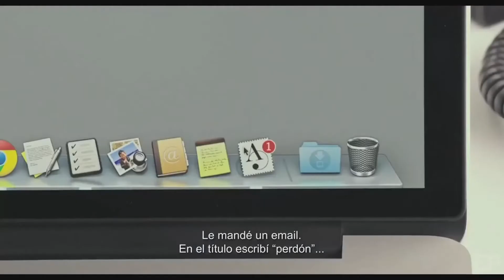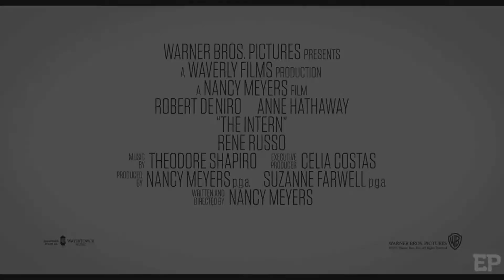¿Viejo para trabajar?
🚩Eres de los que piensa que ya pasó la edad para emprender un negocio?

🚩Crees que reinventarse a los 60 años no es para ti?

Estamos en compañía de Josefina Sediles, Psicóloga @sedilesjosefin69 quién nos ofrecerá los mejores consejos para potencializar nuestras habilidades cuando llegamos a una edad avanzada y a transformarnos en emprendedores senior de éxito.🔥💪

Aqui  y en la página web de @globalcoachingfederation